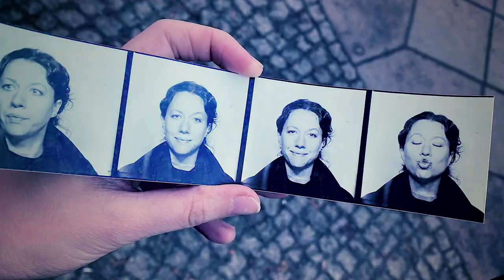Friede Merz - Berlin 2020 [Official Music Video]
out Dec 18th 2020
words & music by Friede Merz
video: Gorjeoux Moon

lyrics
this is Berlin in 2020
empty streets and empty bottles,
oh how many solo online raves must I stand
before my pals admit that raving solo is plain bland

I get all dressed up, I pour some champagne
just out of a habit but it's not the same.
I know I'm not alone in my isolation blues
I know you feel the same, and so I sing to you

I love you, I miss you
it's been such a long time since I kissed you
for the last time in Berghain,
above Panorama bar we were soaring through the night sky

sluts and queens and queers and bears and twinks aplenty
everybody's bored out of their minds
without a place to fuck in public tell me, what's the point?

oh, do you recall when rubber gloves
and facial masks we wore down in the holy halls
for fashion, safer sex and safer use
until we may go back there I will sing to you